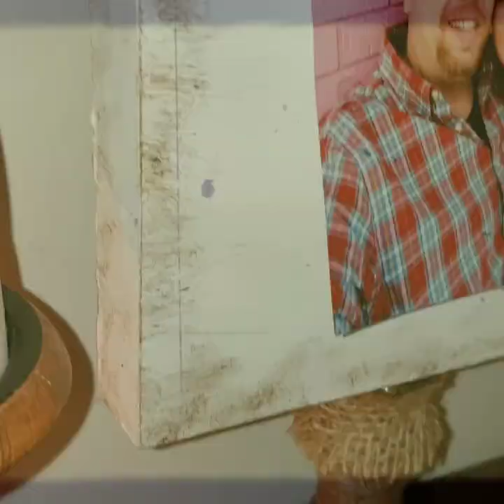🍃Dollar Tree DIY/How to make a clothespins picture frame/ Rustic decor/Farmhouse decor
Today I am sharing how to make a beautiful and inexpensive farmhouse clothespins picture frame ,using supplies from Dollar store, enjoy the video.

Please click on the bell icon 🔔so that you will not miss any of my new uploads.